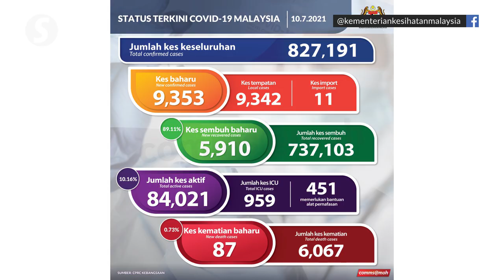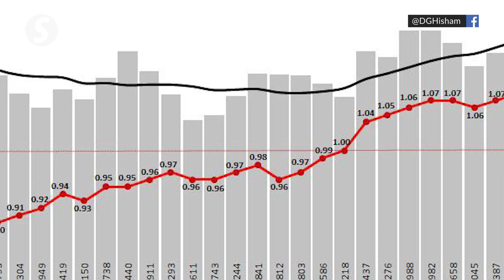Covid-19: M’sia records all-time high of 9,353 cases in one day, infectivity rate at 1.11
Malaysia recorded an all-time high of 9,353 Covid-19 cases in a single day on Saturday (July 10), taking the number of cumulative cases to 827,191.

The Health Ministry also reported 87 fatalities and 29 new clusters in the same 24-hour period.